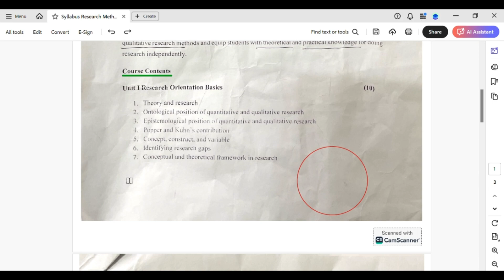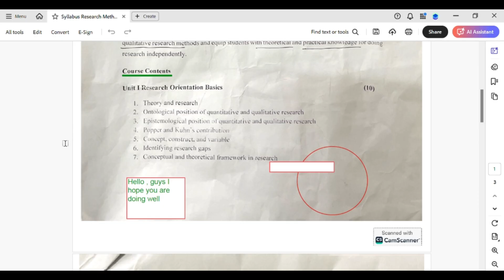How to Add Text Box Adobe Acrobat 2025?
Want to add comments, notes, or custom text in your PDF? This video shows you exactly how to add a text box in Adobe Acrobat to make your documents more interactive and informative. Whether you're filling out forms, making annotations, or reviewing content, using the text box tool in Adobe Acrobat is the easiest way to add personalized notes. We guide you through the steps to find the comment tools, insert a text box, and adjust its position, font, and size. With Adobe Acrobat, enhancing your PDF with a custom text box is simple, effective, and professional.